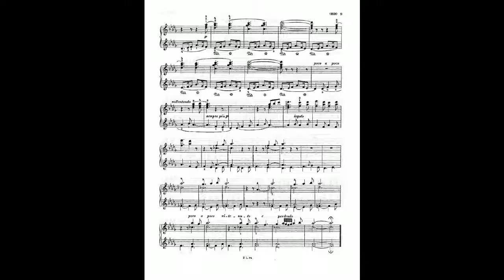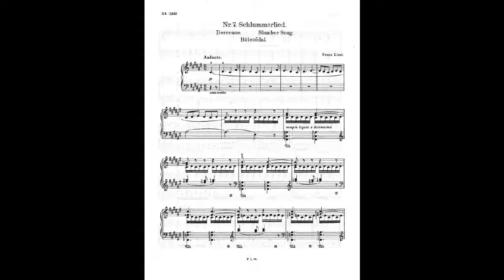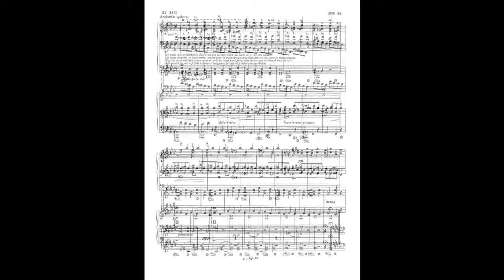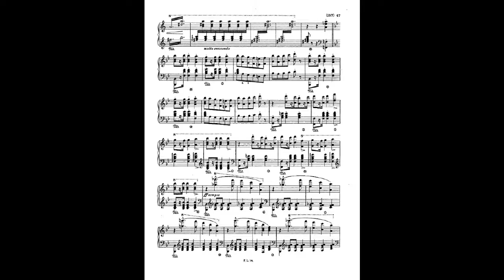liszt weihnachtsbaum s 186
Instrumentation piano
Sections
Altes Weihnacthslied (Psalite) / Old Christmas Song
O heilige Nacht! / O Holy Night
Die Hirten an der Krippe (In dulce jubilo) / The Shepherds at the Manger
Adeste fideles (Gleichsam als Marsch der heiligen drei Könige / March of the Three Holy Kings)
Scherzoso (Man zündet die Kerzen des Baumes an / Lighting the Candles on the Tree)
Carillon / Chimes
Schlummerlied / Slumber Song
Altes provenzalisches Weihnachtslied / Old Provençal Christmas Song
Abendglocken / Evening Bells
Ehemals / Old Times
Ungarisch / Hungarian
Polnisch / Polish
Opus (Catalogue Number) S.186, LW.A267